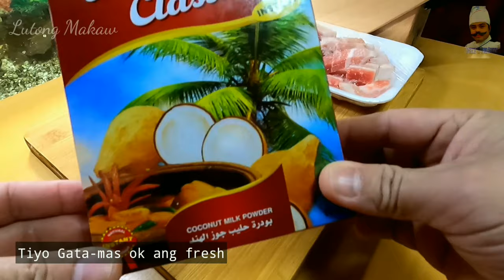Bicol Express Pasta ang Original Pinoy Carbonara ( gawin mo to )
Bicol Express Pasta, Carbonarang Tagalog

Isang experiment ni Kuya Batang, yung paborito kung ulam ang ginawa kong sauce ng pasta. So nagluto aq ng bicol express not just because paborito ko yu, but also mejo similar ang magiging outcome kagaya ng carbonara, with the absence of all purpose cream syempre.
Yung natura creaminest ng gata ang magdadala dito.
This is my first time doing this, and I decided to put it in video. Surpricingly masarap nga pla talaga sya. But next time babawasan ko yung quantity ng sili. Sobrang anghang kase ng nagawa kong bicol express sauce. Anyway mahilig naman ako sa maanghang.
Btw, gaya ng sinabi kp sa video, ang knspiration ng dish na ito e yung pansit dinuguan na kinakain ko in my childhood days, basically pansit guisado xa, and hahaluan ito ng aking ina ng dinuguan.( nga pla yung dinuguan na nabibili don sa may kanto sa amin e mejo masabaw unlike sa ibang version ng dinuguan na malapot)
Yung nga ang version ng black bean noddles na alam ko nong bata pa ako.

Fail: I thought na siling panigang yung mga siling green na isinama ko, pero hindi pala, pakistani green chili pala ito na maanghang din. So dumoble ang anghang ng Bicol express sauce kesa sa ini expect ko. Pero i love the result nmn the hotter the better nmn pagdating sa bicol express.